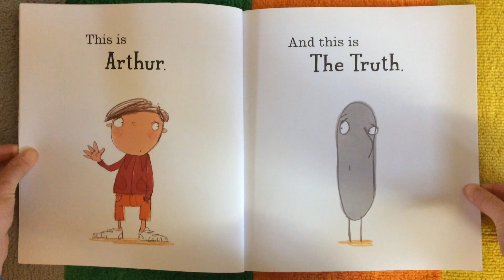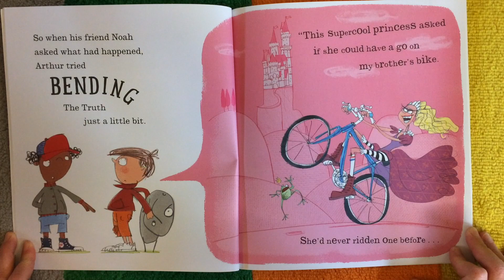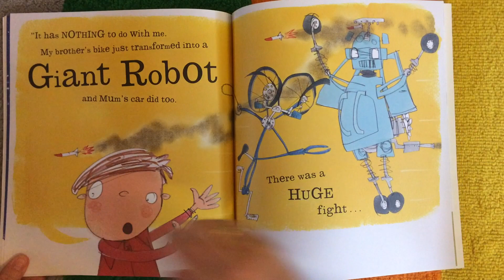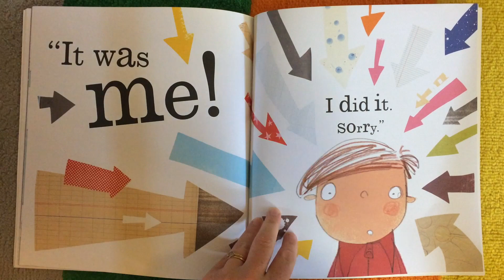The Truth According to Arthur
By Tim Hopgood and David Tazzyman